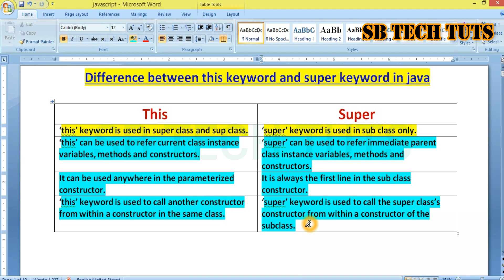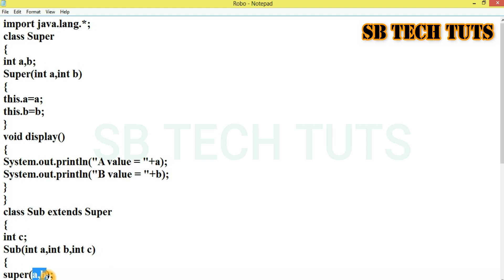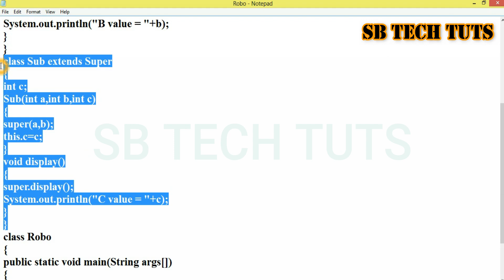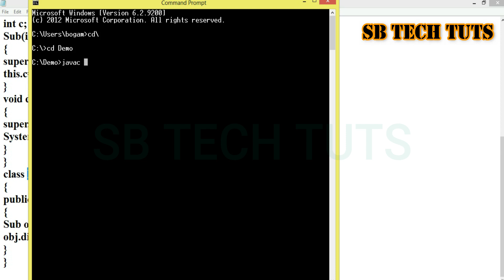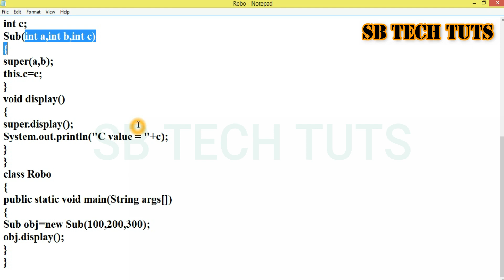Difference between THIS keyword and SUPER keyword in JAVA | Telugu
‘this’ keyword is used in super class and sup class.
‘super’ keyword is used in sub class only.
‘this’ can be used to refer current class instance variables, methods and constructors.
‘super’ can be used to refer immediate parent class instance variables, methods and constructors.

this and super in java
difference between this and super in java
super keyword in java
this vs super
java programming
java tutorial
sudhakar
bogam
sb tech tuts
telugu
sbtechtuts
super vs this
super keyword and this keyword
this
super
super class
sub class